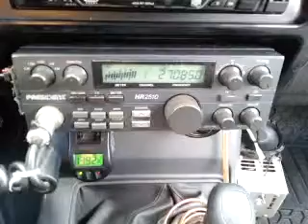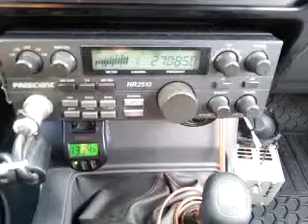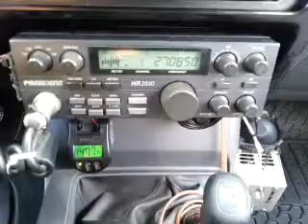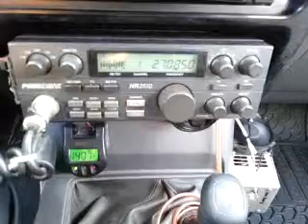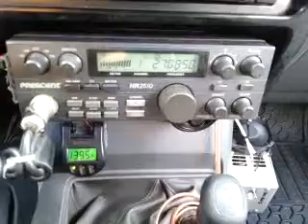09-20-2014 ModSqd SquidyAU MadMaxHI 016AU 4x4HI 316AU